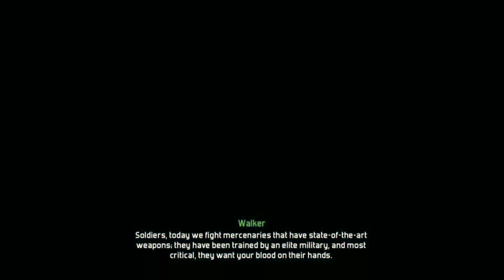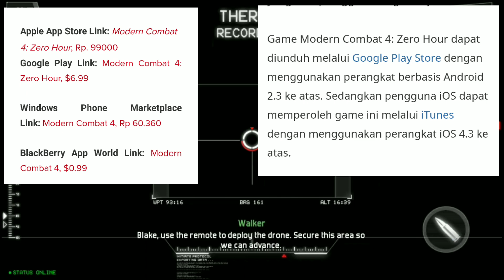Game FPS Offline Dengan Grafik HD Memadai Untuk HP Spek Kentang - Modern Combat 4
Assalamualaikum wr.wb

 Halo guys balik lagi bersama gua dichannel gaming terkece

~Gaming Krisna1475~

 Haib See Guys balik lagi ya dichannel gua gaming berbasis android terbedes. Jadi sebelumnya gua minta maaf karena video upload-tannya ML mulu, tapi kali ini gua bakal ngasih rekomendasi game FPS termantab dari Gameloft. Modern Combat 4 ya game ini udah lama ada di play store tapi berbayar coeg, tapi bakal gua sertain link download gratis nya di sini

Hardware Minimum Buat Main Game MC4 :
-1 GHz CPU
-512 RAM
-Adreno 205 GPU atau GPU yang lain tapi 205
-Tersedia Ruang Penyimpanan Lebih Dari 2GB
Link Download Mod
Apk

 Nah mungkin segini aja ya karena gua jarang upload video jadi sorry ya.